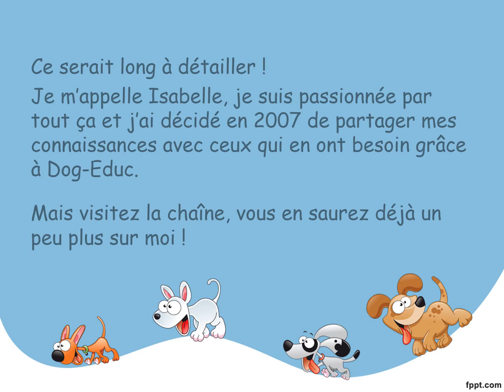Introduction de la chaîne Youtube DogEduc31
Pour en savoir plus bien sûr